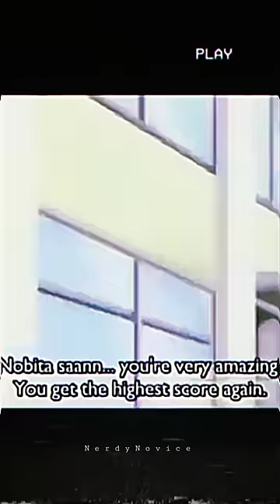Nobita sigma rule...🤐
1 like = Motivate to upload more video's